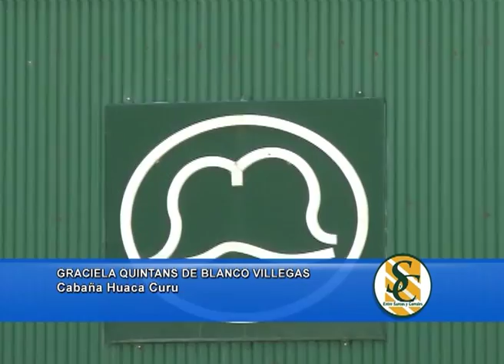GRACIELA QUINTANS DE BLANCO VILLEGAS - Cabaña: Huaca Curú - Azucena - 14/09/2013